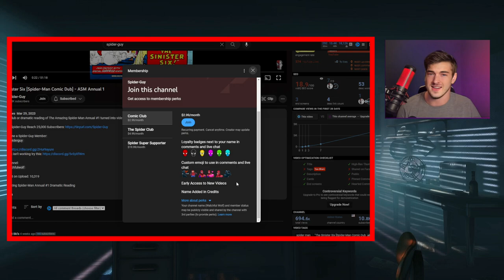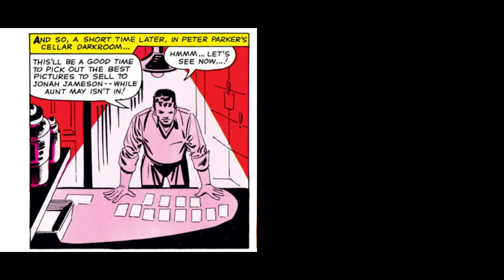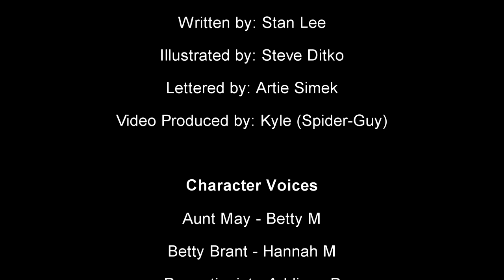Bring Back My Goblin to Me [Spider-Man Comic Dub] - ASM Issue 27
A comic dub or dramatic reading of The Amazing Spider-Man issue #27 turned into video.

Bring Back My Goblin to Me! (The Amazing Spider-Man Issue #27 DRAMATIC READING)